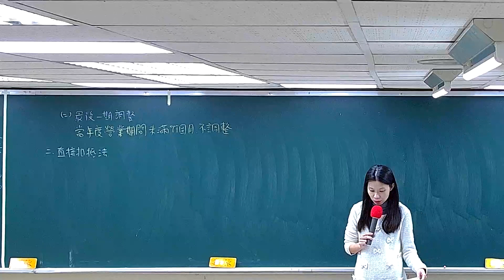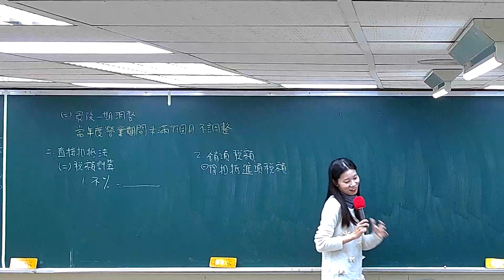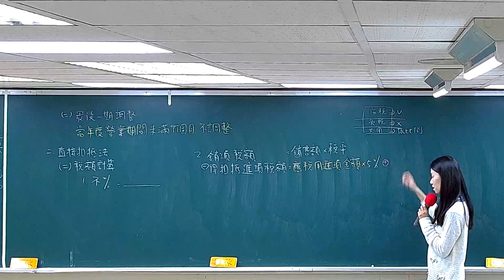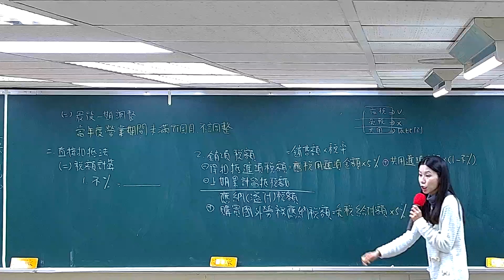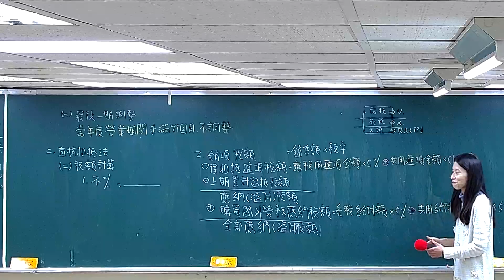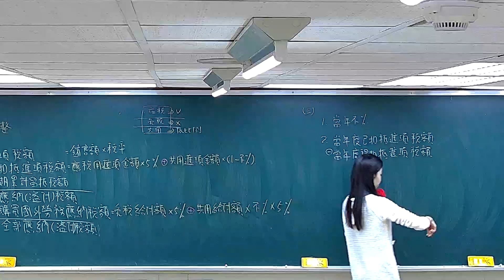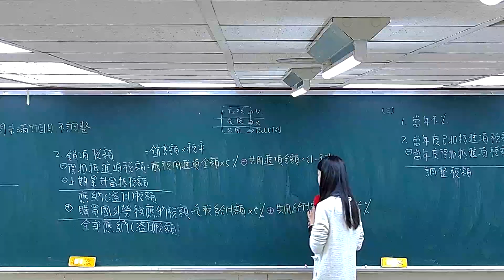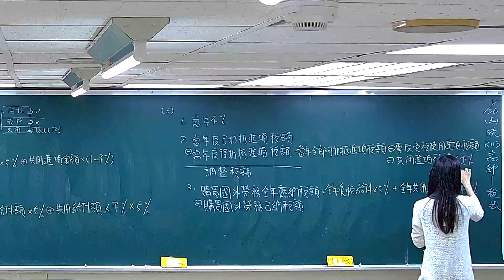【財稅行政-稅務法規】兼營營業人稅額計算I∣比例扣抵法∣高普考∣地方特考∣ft.林子芸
試聽教材下載區：
▶想了解更多追蹤我們~ Follow Me ~

▶各區門市據點等著大家
➭➭➭台北北一
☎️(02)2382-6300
🟢官方LINE-ID:@lde1111l
🏠台北市中正區南陽街16號

➭➭➭台中北一
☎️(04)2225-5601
🟢官方LINE-ID:@362skvcv
🏠台中市中區建國路123號2樓

➭➭➭高雄北一
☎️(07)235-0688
🟢官方LINE-ID:@761vfloi
🏠高雄市新興區中山一路294號